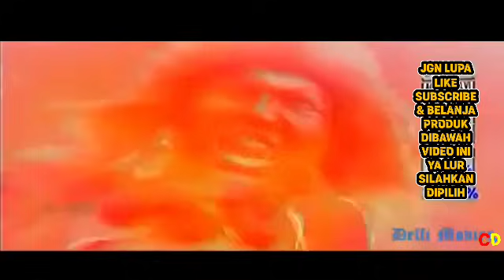KEMUNCULAN KHODAM KERIS ILAT NOGO - FILM ANGLING DHARMA EPISODE 134